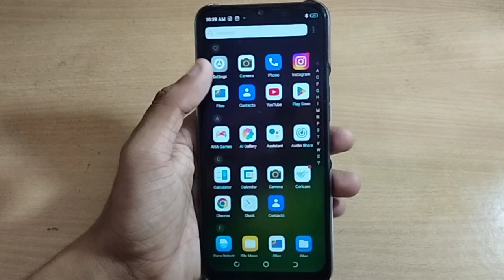how to set wallpaper both screen techno mobile